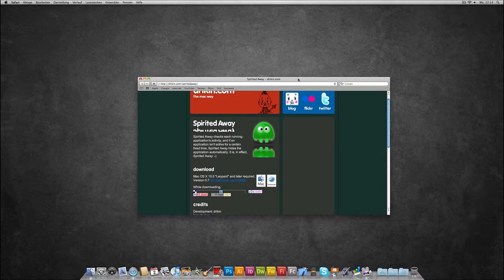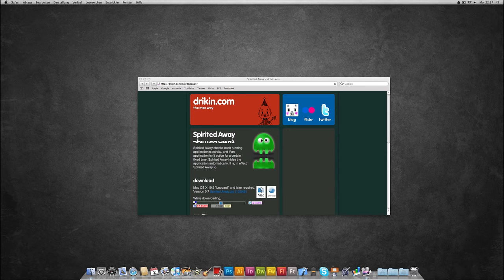Review: Spirited Away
Tolle Mac Erweiterung, die unbenutzte Programme nach einiger Zeit automatisch ausblendet.